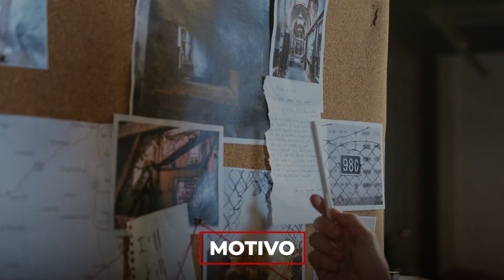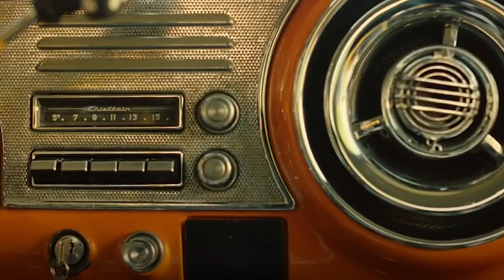La eterna amistad entre Vicente Fernández y Felipe Arriaga